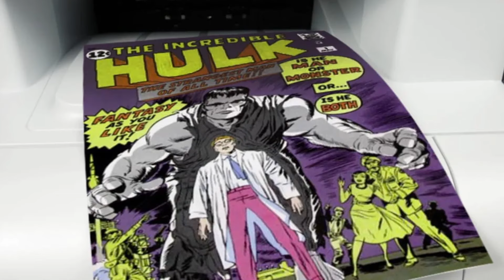Who is DAVID Banner?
The Hulk, David Banner? Who's that?